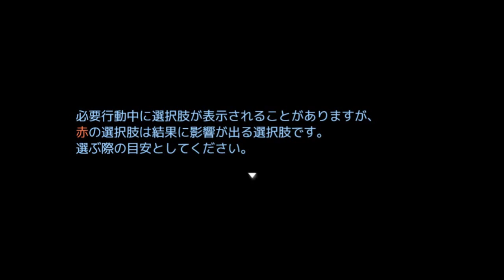５☆SHADOW実況プレイ(まめ♪)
ムキーーーーー！
凛ちゃんピンチ凛ちゃんピンチ！！